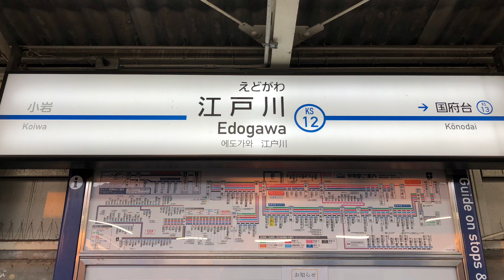京成線江戸川駅の電車。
京成線江戸川駅です。